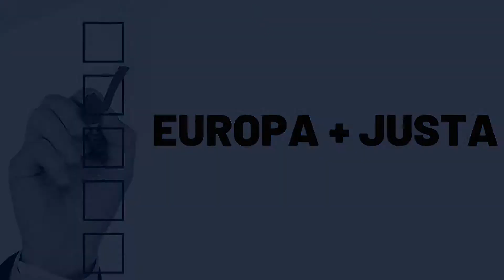Europa + Justa - Entrevista a Cidadãos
Entrevista a Gil Rodrigues Ubaldo.